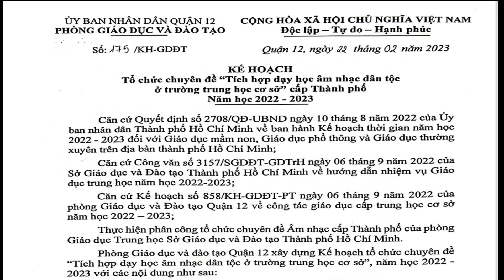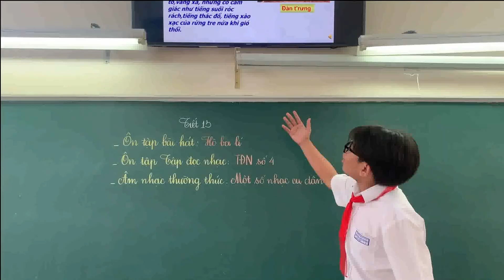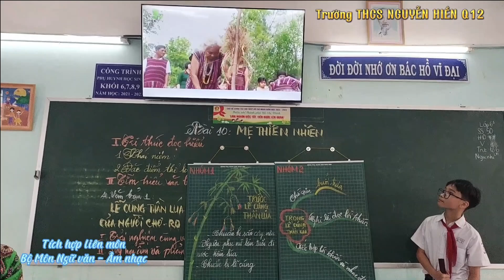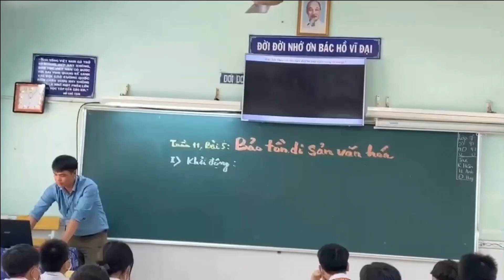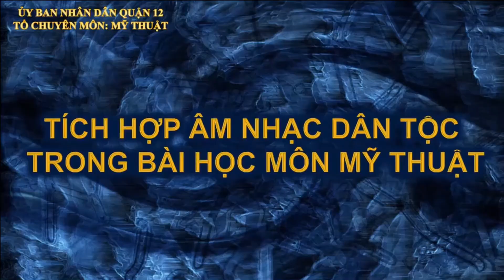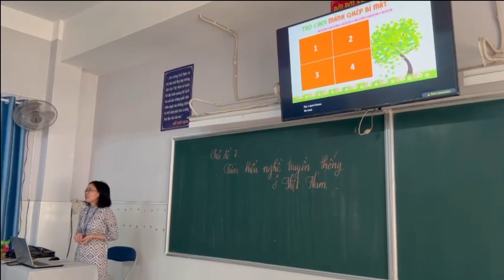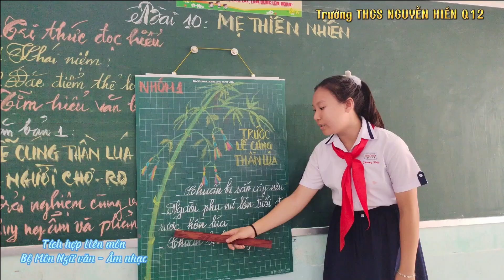Chuyên đề âm nhạc cấp thành